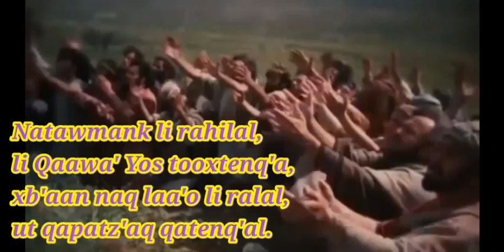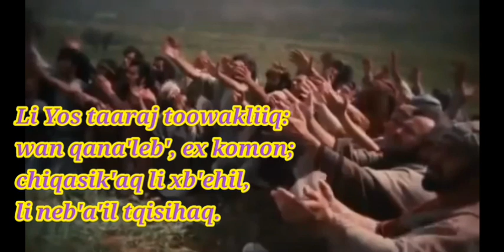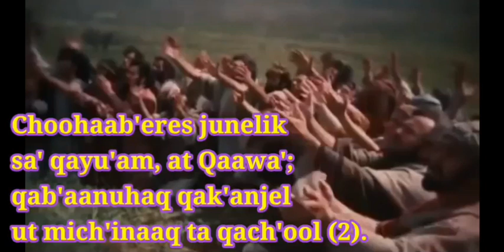La Voz de los Angeles Choob'anyoxinq, at Qaawa'